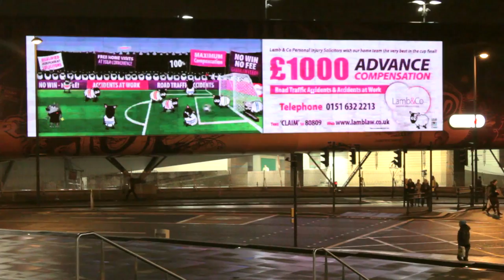Liverpool Media Wall Motion Graphics for Lamb & Co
We were approached by personal injury solicitors Lamb & Co based in Wirral. The company commissioned us to produce a piece of animation, showing their support for Liverpool FC in the Carling Cup.

The animated piece is to be displayed on the Liverpool Media Wall located right opposite Liverpool Lime Street train station -- meaning thousands of people will feast their eyes upon it each day. The Liverpool Media Wall is Europe's largest commercial LED screen, measuring a mohassive 30 meters wide and 7 meters tall!

Lamb & Co came to us on a Thursday and they needed the project to be completed for Friday, to go live the following Monday.